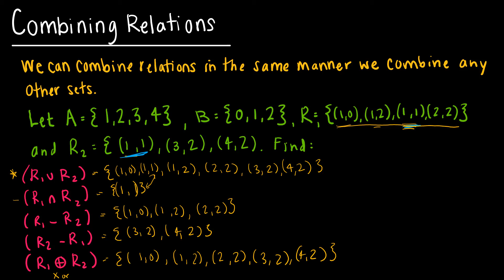Discrete Math 9.1.3 Combining Relations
The full playlist for Discrete Math I (Rosen, Discrete Mathematics and Its Applications, 7e) can be found